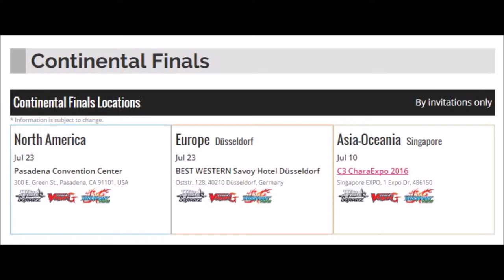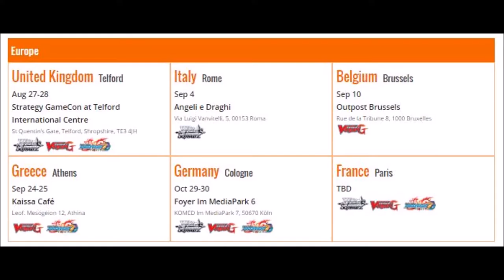Vanguard Actu #2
Voici le 2ème numéro de Vanguard Actu !
Au programme les résultats du BSF, les dates du BWC et les sorties estivales !